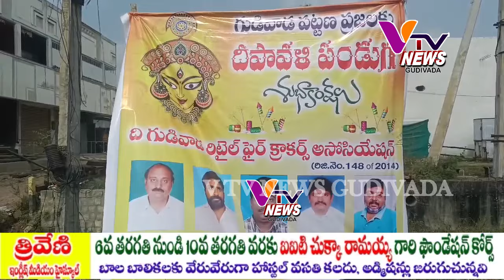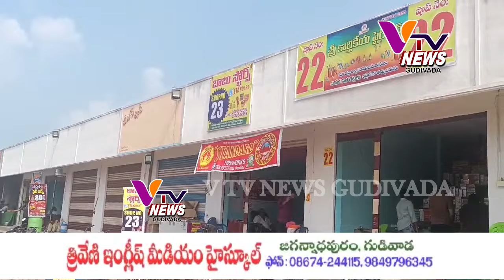29 10 2024 V TV NEWS GUDIVADA